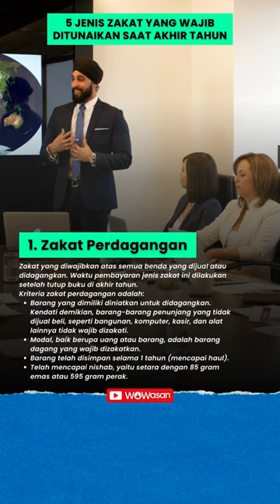5 Jenis Zakat Yang Wajib Ditunaikan Saat Akhir Tahun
5 Jenis Zakat Yang Wajib Ditunaikan Saat Akhir Tahun

""Dan dirikanlah shalat dan tunaikanlah zakat. Dan kebaikan apa saja yang kamu usahakan bagi dirimu, tentu kamu akan mendapat pahala nya pada sisi Allah. Sesungguhnya Alah Maha Melihat apa-apa yang kamu kerjakan." (QS. Al Baqarah: 110)